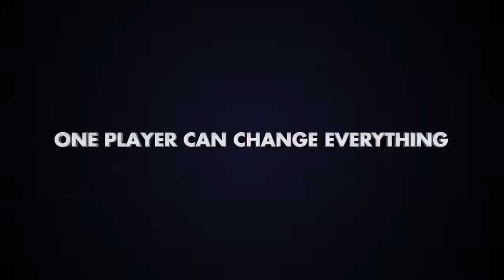EA SPORTS NHL14 Hockey Ultimate Team One Player Trailer